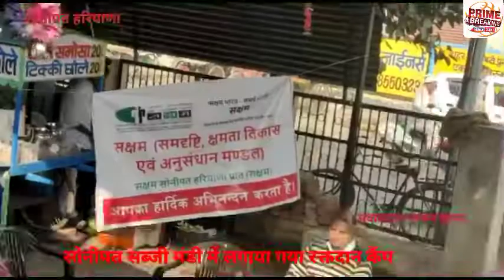सोनीपत सब्जी मंडी में लगाया गया रक्तदान कैंप# prime breaking news